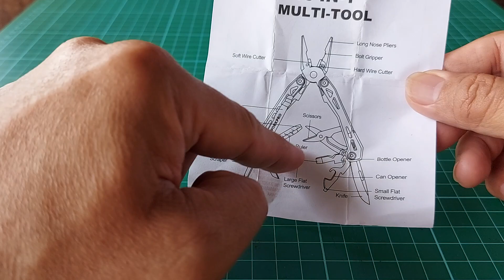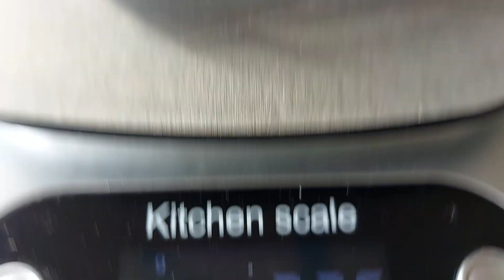Ultimate Gerber NXT Clone? WorkPro 16 in 1 - Ang Ganda Nito at Ultimate Bargain